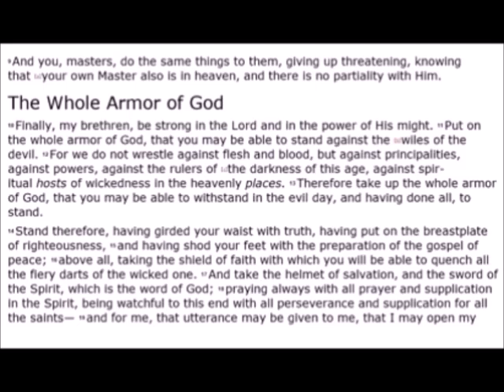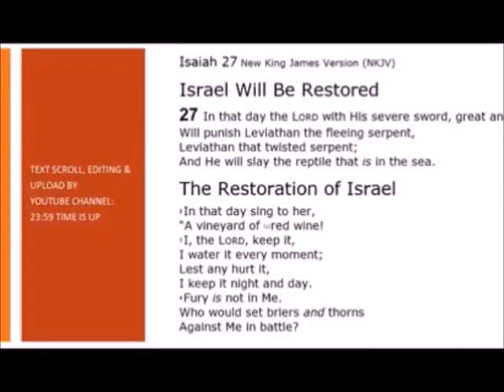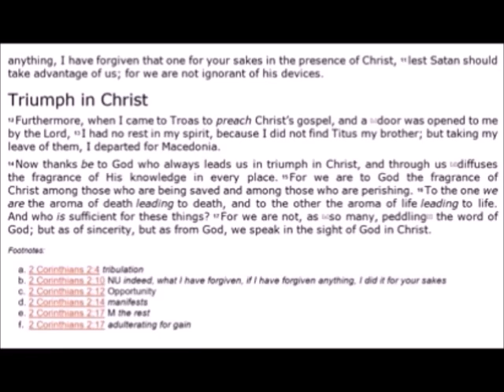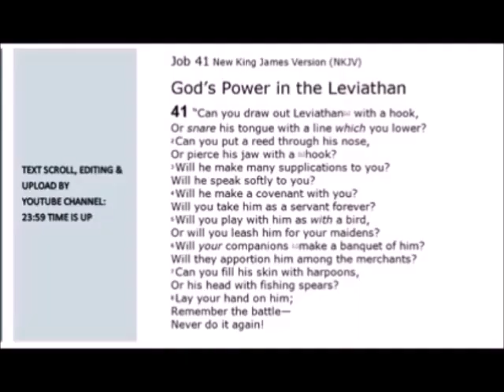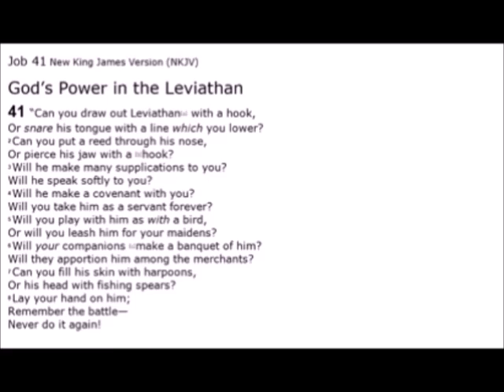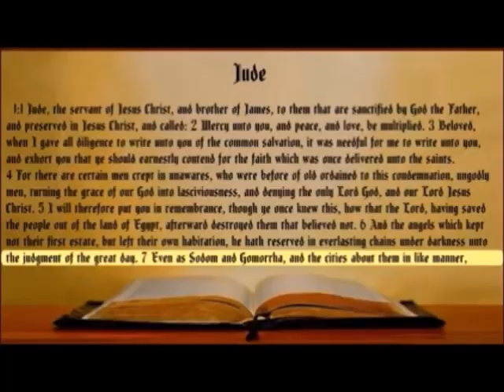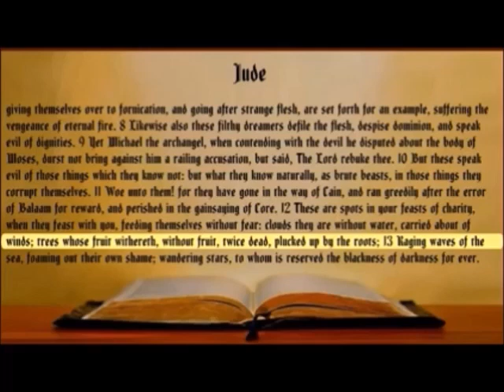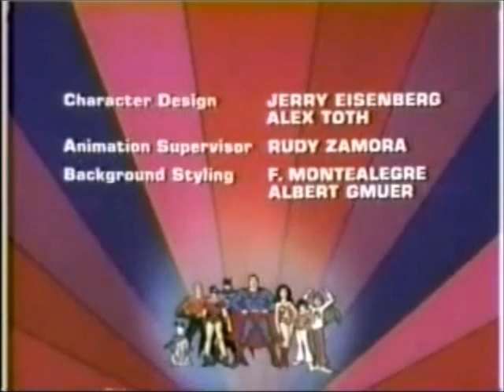Isaiah "Aquaman" Saldivar